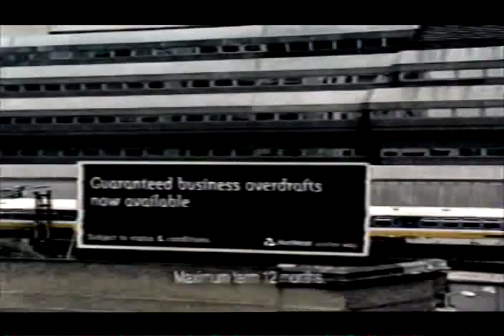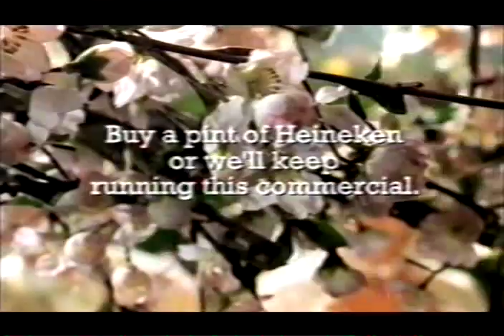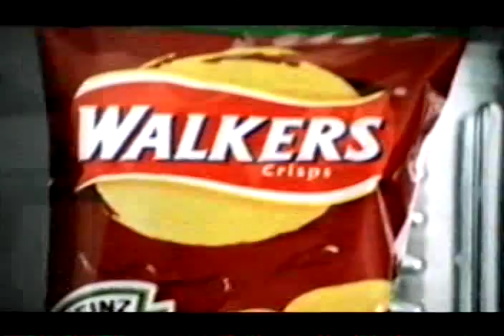ITV (Anglia) Ads and continuity (Summer 2001) (1)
During and at the end of the first series of the UK version of "Survivor", which REALLY should of lasted longer than it did as it had a really, really good chance of wiping other shows of that ilk off the map. Instead we have a goofy "celebrity" version that's been going on for far too long that has taken its place. But considering what ITV's like today, its hardly surprising in the long term. Retch.

CONTENTS!:
1) Walking / "Survivor" title card / "In Association With" bumper for Macleans / ITV Anglia ID sting
2) Coca-Cola ad (Glad I caught this...can't watch the end of this ad without smiling and feeling great.)
3) Inland Revenue ad (Father Ted ftw!)
4) Ford Focus ad
5) Kit-Kat ad (You know, if Daleks were roaming a shopping centre like that and asking for cuddles, I'd actually take that offer up myself with open arms. Extermination or not. ;) )
6) Tesco ad
7) John Smith Extra Smooth ad (Eh)
8) Promo for "The Bill" (Announced by a guy who sounds like he's doing Mike Patton's deep voice after smoking 50 cigarettes in concession, it seems!)
9) "In Association With" Bumper for Macleans / Dwlindling / "HAAAuuuuAAAAAOOWWWW" / "In Association With Bumper for Macleans / ITV Anglia ID sting
10) Natwest ad
11) BT ad
12) Anadin ad (I'm not sure you can really compare the actions of a medicine with the speed of the internet and not look really strange. Oh well, its 2001 after all.)
13) Direct Line ad
14) McDonalds ad (McDonalds Hot Dogs were actually DELICIOUS. But after 2001, never seen them again. Darn!)
15) Hellmann's ad
16) BT ad
17) Heineken ad (Oh sweet baby Jesus, I completely forgot about this...I am SO sorry.)
18) "In Association With" bumper for Macleans / Drums / "HAAAuuuuAAAAAOOWWWW!" / "in Association With" bumper for Macleans / ITV Anglia ID sting
19) John West ad (No additional comments necessary, everyone in YouTube has proberbly seen this already)
20) Brita ad
21) McDonalds ad w/ Big Bag promotion (I think we have the CD-ROM that came with this somewhere...oh McDonalds was fun back in 2001. So much weird crap going on before a whole new "nanny state" against fast food started a year or two later.)
22) Bold ad
23) Imperial Leather ad
24) Elastoplast Aqua Protect ad
25) Walkers Heinz Tomato Ketchup flavour ad (With Steve Redgrave, a year after his gold win at Sydney 2000)
26) Ambi Pur Bathroom ad
27) BT Cellnet ad
28) Promo for "Cold Feet" (COLD FEET, WITH 40% MORE EXAGGERATED REACTIONS!)
29) "In Association With" bumper for Macleans / Night falls, I guess / Mega-awesome "TRUST NO ONE" slide, followed by End Credits to "Survivor" / "In Association With" bumper for Macleans / Planet 24 logo